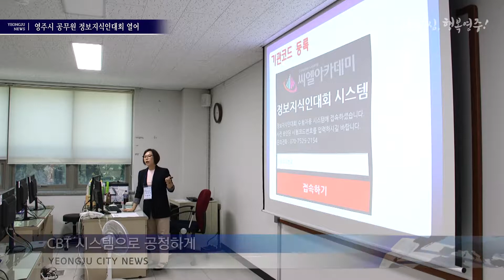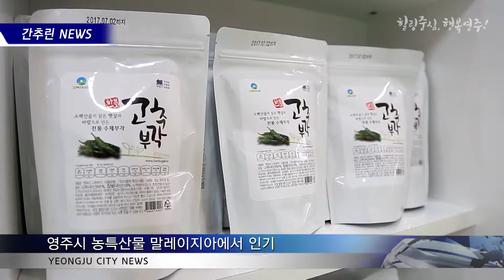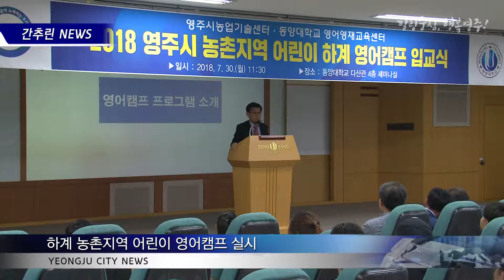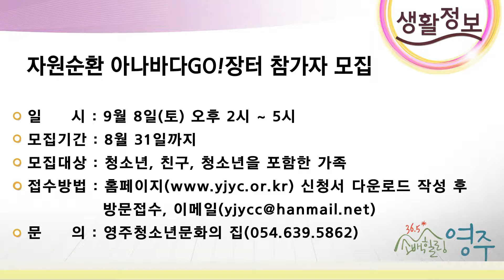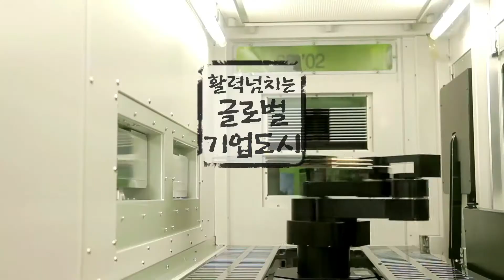영주시정뉴스(2018.8.4)